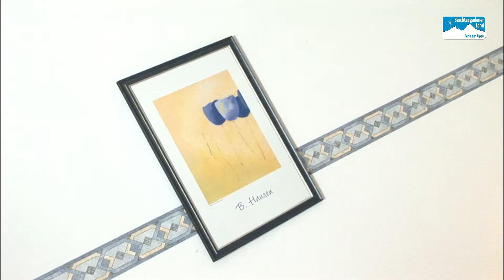BGL-Gastgeber: Alpenhotel Lärchenhof in Schönau am Königssee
Der Lärchenhof - Ihr Alpenhotel zum Wohlfühlen! Ruhige, sonnige Lage am Alpennationalpark. Umgeben von grandiosem Gebirgspanorama ist der Lärchenhof idealer Ausgangsp. für Wanderungen. Königssee, Jennerbahn, Tennis, Freibad, Gaststätten und Geschäfte erreichen Sie zu Fuß, Bushaltestelle am Haus. Alle Zimmer mit DU/ WC, Balkon, Telefon, Kühlschrank, Haarföhn, Radio und Kabel-TV. Genießen Sie unser abwechslungsreiches Vitalfrühstücksbuffet. Halbpension in benachbarter Gaststätte möglich. Wellness mit Sauna, Solarium, Aromadampfbad, Infrarotkabine und Fitnessraum. Bike-Verleih, Schneeschuhwandern und Skischule im Hotel.